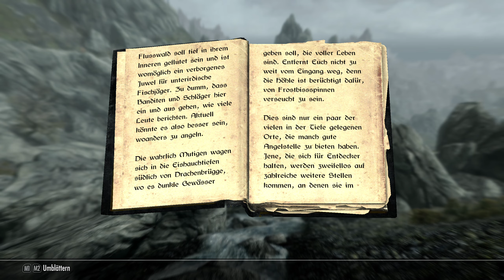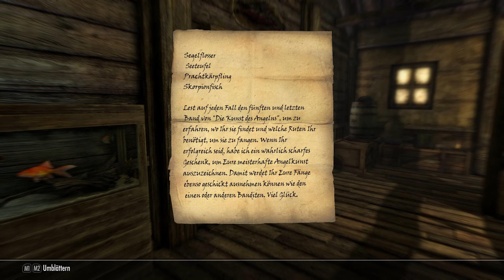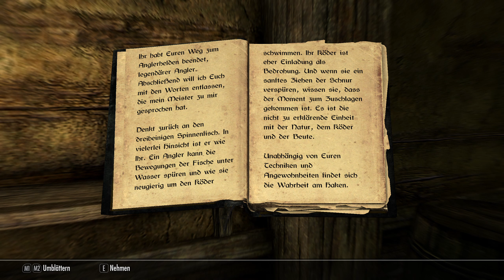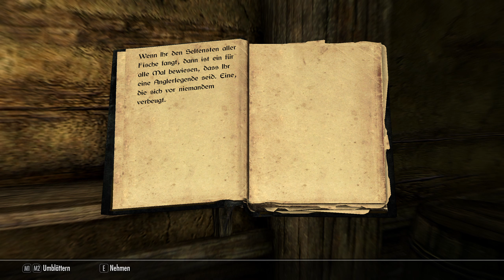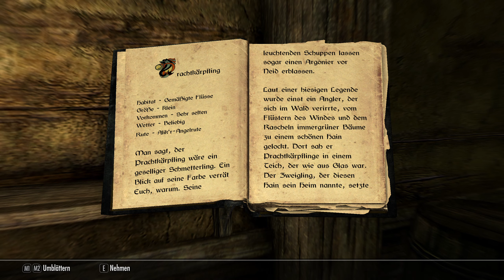Skyrim 240 - Ich will doch nur hier Angeln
Dies ist das nächste Kapitel der mit Spannung erwarteten Elder Scrolls Saga, von Bethesda Game Studios, den Machern der Spiele des Jahres 2006 und 2008. Skyrim revolutioniert das Genre der Open-World Fantasy-Rollenspiele und erzeugt eine lückenlos virtuelle Welt, in der Sie jeden Weg erforschen können, die Entscheidung liegt bei Ihnen.

The Elder Scrolls V: Skyrim Anniversary Edition ist eine 2021 remasterte Version des Spiels The Elder Scrolls V: Skyrim aus dem Jahr 2011, dem fünften Teil der The Elder Scrolls-Reihe. Sie wurde am 11. November 2021 für PC, Xbox One, Xbox Series X/S, PlayStation 4 und PlayStation 5 veröffentlicht. Die Anniversary Edition enthält ein Exemplar der Special Edition, einschließlich der Erweiterungen Dawnguard, Hearthfire und Dragonborn. Die Anniversary Edition enthält außerdem 74 Mods des Creation Club, alle 48 derzeit erhältlichen und 26 neue, unveröffentlichte Mods, insgesamt also rund 500 neue Gameplay-Elemente für Skyrim

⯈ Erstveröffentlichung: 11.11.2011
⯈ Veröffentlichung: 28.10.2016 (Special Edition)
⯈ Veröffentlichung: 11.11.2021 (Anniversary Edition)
⯈ Genre: Rollenspiel
⯈ Leitender Entwickler: Todd Howard (Game Director)
⯈ Spiel-Engine: Creation-Engine, basiert auf der Gamebryo-Engine
⯈ Spielmodus: Einzelspieler
⯈ Steuerung: Gamepad, Computertastatur, Maus
⯈ Kopierschutz: Steamworks
⯈ Plattform: Xbox One, PlayStation®4, PC
⚠ Altersfreigabe: USK 16 PEGI 18 ⚠

►SOCIAL MEDIA◄